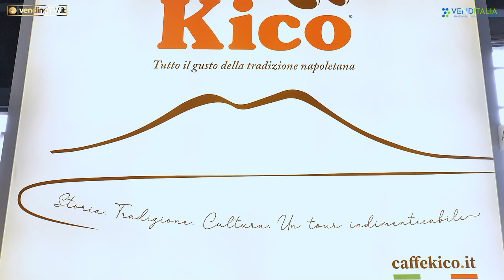VENDITALIA 2022 - Intervista con Cristian Iovine, Responsabile di produzione di Caffè Kico srl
A Venditalia 2022 Fabio Russo intervista per VendingTv Cristian Iovine, Responsabile di produzione di @Caffè Kico srl